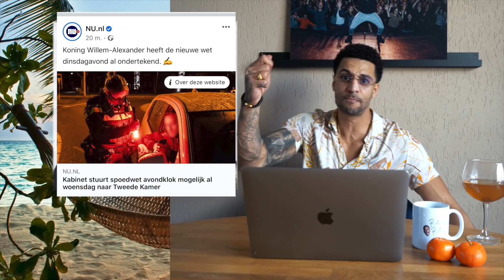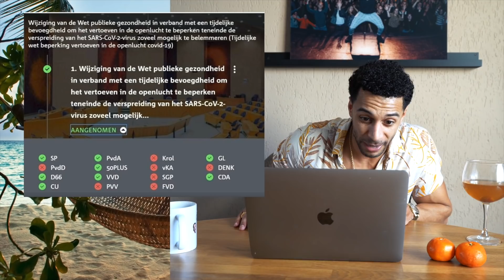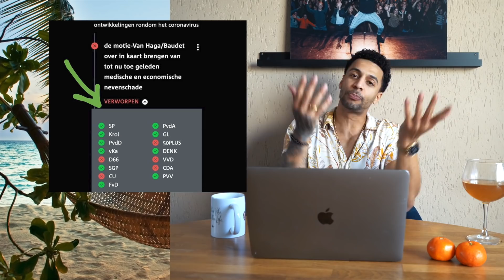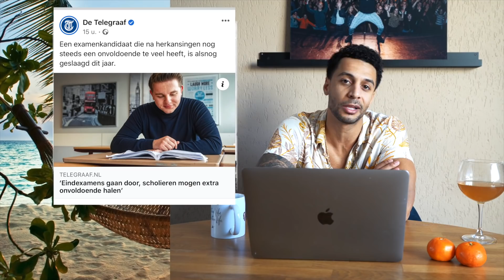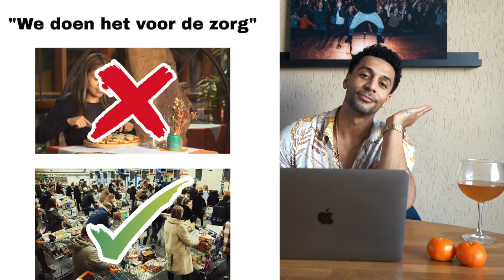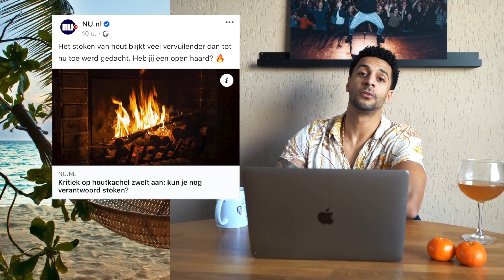NUCHTER TV MET JAY AFLEVERING 3!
Wil jij geen Tv meer kijken? Maar wil je  toch op de hoogte blijven van al het nieuws ? Kijk dan naar Nuchter tv met Jay. Hetzelfde nieuws als op TV maar dan NUCHTER en met een vleugje humor.